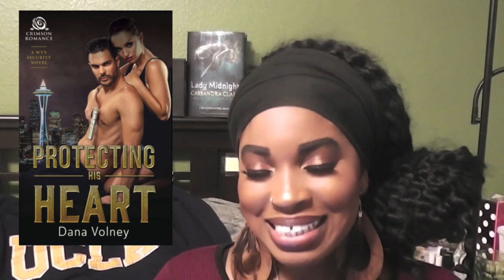February Wrap Up 2016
** Stolen by Becca Vincenza** it's a novella in a paranormal series